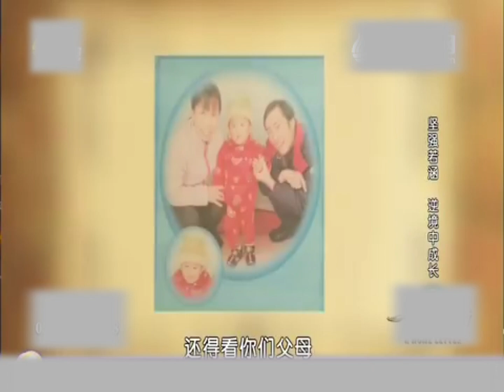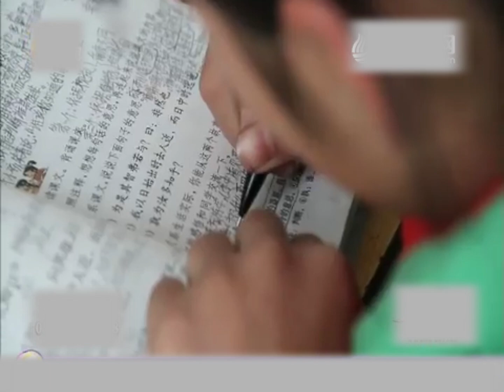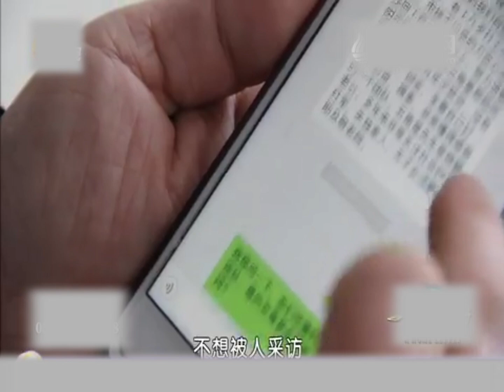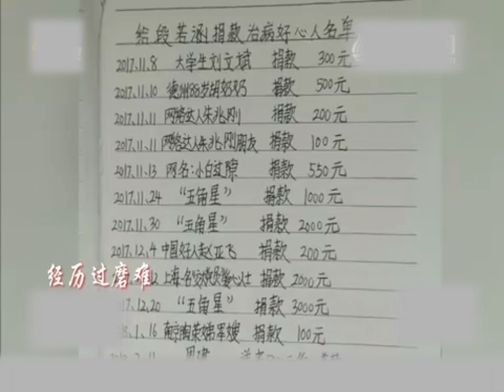女儿出生后被查出先天性脑积水，父母花光积蓄为女儿治疗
本期内容：《家书》作为一档文化情感类节目，节目主要通过嘉宾分享的家书故事，来传递中国人的家书情结和思乡情绪。《家书》体现了浓厚的齐鲁文化，通过家书这个主题，来介绍“孝悌忠信”的道德价值观以及“家书抵万金”的情感表达。